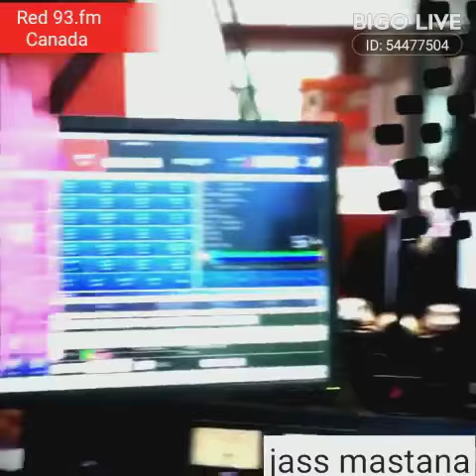Jass mastana song play Canada radio Red 93.1FM